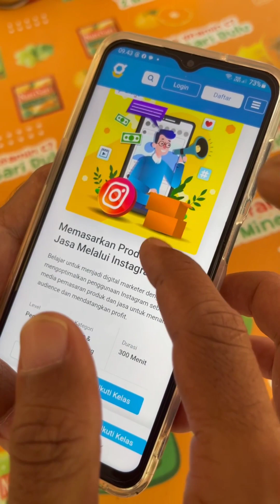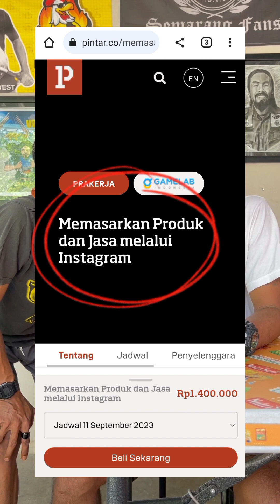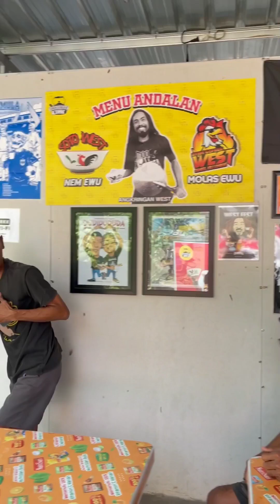Asap Nyolong Gorengan di Angkringan West | Cara gampang cair insentif kartu prakerja - Gamelab.id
Bisa belajar, dapat ilmu dan insentif cair